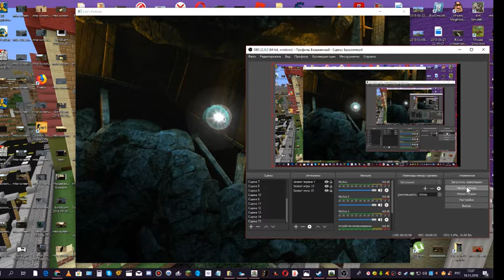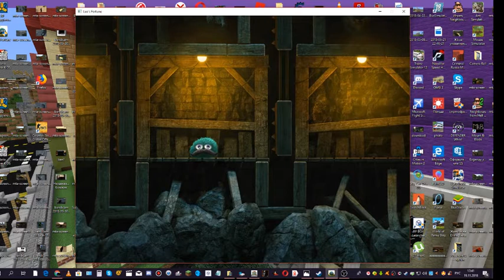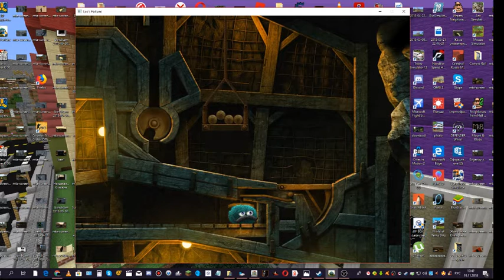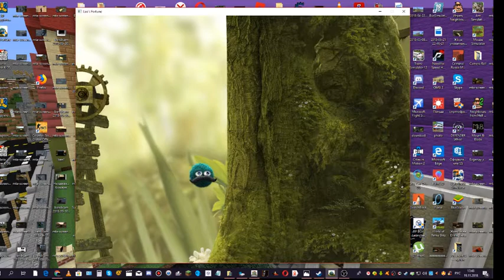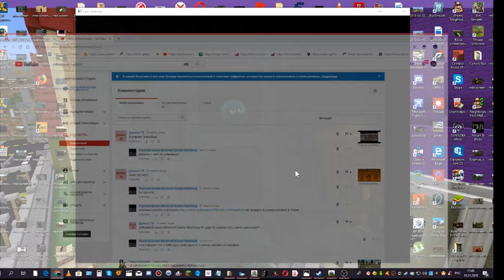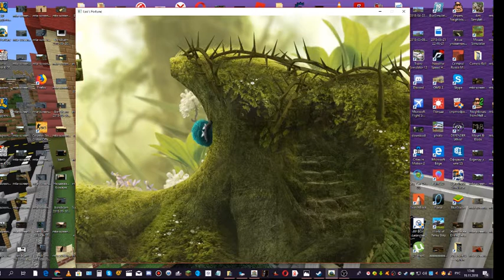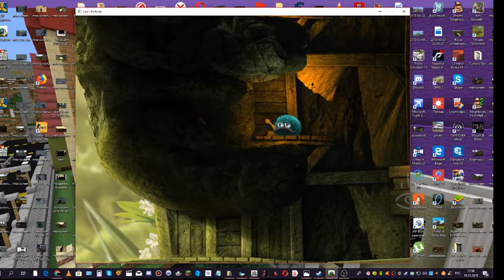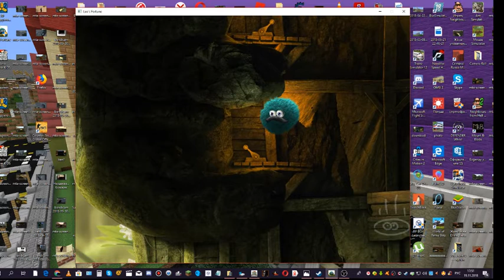Прохождение игры Leo Fortune 2 часть.